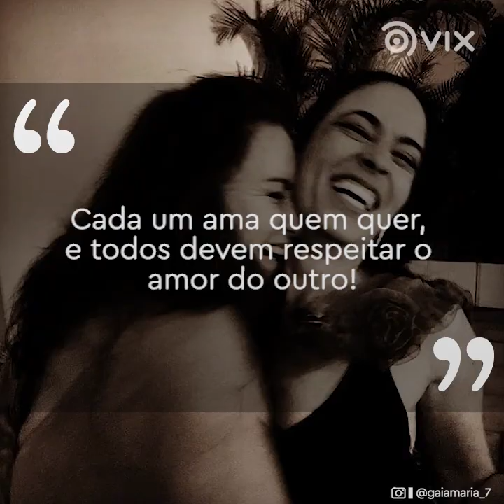Leilane Neubarth se apaixonou por outra mulher aos 50 anos I Amor I VIX Brasil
A jornalista Leilane Neubarth nunca imaginou se apaixonar por outra mulher depois dos 50 anos. Conheça essa linda história!